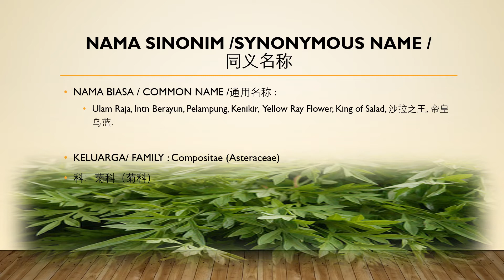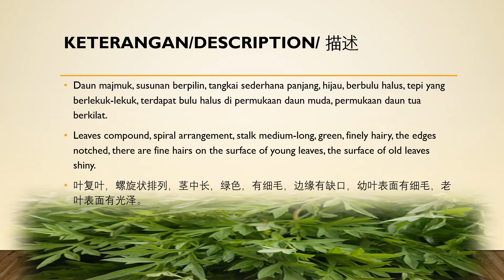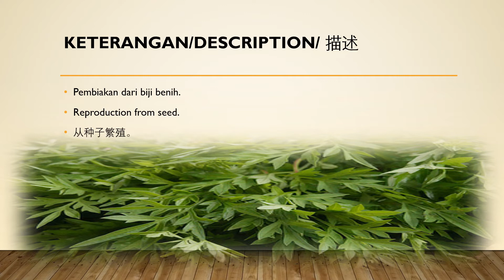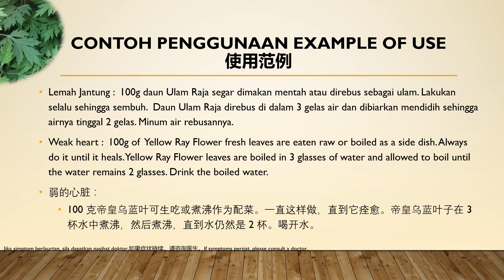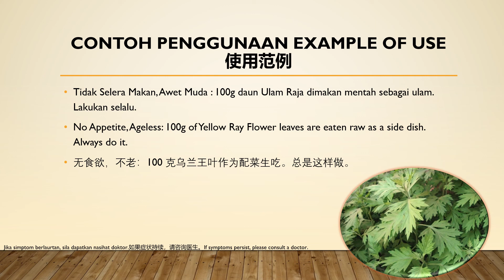Khasiat Ulam Raja, Intn Berayun, Pelampung, Kenikir, Benefits of yellow Ray flowers, King of salad.